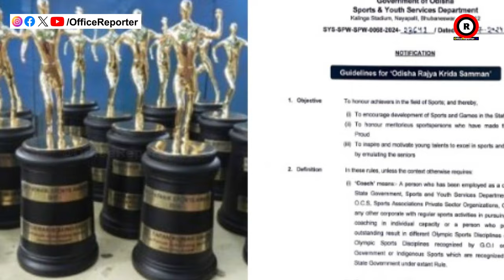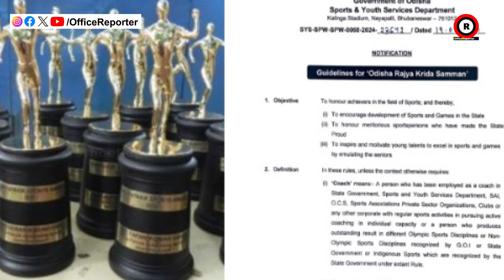ବିଜୁ ପଟ୍ଟନାୟକ କ୍ରୀଡ଼ା ପୁରସ୍କାରର ନାମ ବଦଳାଇ ଦେବାର ଗୋଟିଏ ଦିନ ପରେ ୟୁ-ଟର୍ନ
odisha news
naveen patnaik
pratidin news
odia news
odisha live news
odisha live